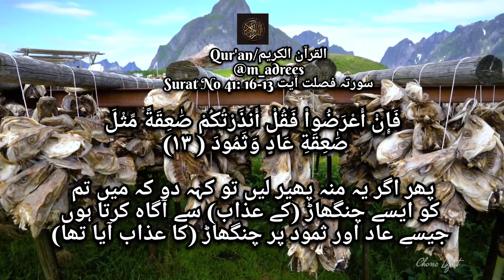Quran Surat 41: سورتہ فصلت آیت 13-16